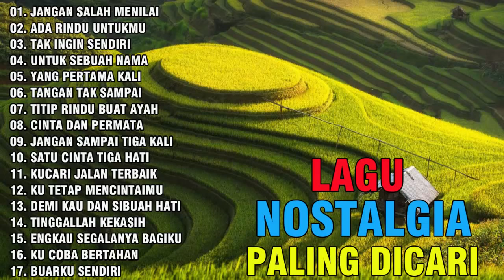LAGU NOSTALGIA PALING DICARI-LAGU KENANGAN TEMAN PERJALANAN-JANGAN SALAH MENILAI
01. JANGAN SALAH MENILAI
02. ADA RINDU UNTUKMU
03. TAK INGIN SENDIRI
04. UNTUK SEBUAH NAMA
05. YANG PERTAMA KALI
06. TANGAN TAK SAMPAI
07. TITIP RINDU BUAT AYAH
08. CINTA DAN PERMATA
09. JANGAN SAMPAI TIGA KALI
10. SATU CINTA TIGA HATI
11. KUCARI JALAN TERBAIK
12. KU TETAP MENCINTAIMU
13. DEMI KAU DAN SIBUAH HATI
14. TINGGALLAH KEKASIH
15. ENGKAU SEGALANYA BAGIKU
16. KU COBA BERTAHAN
17. BUARKU SENDIRI